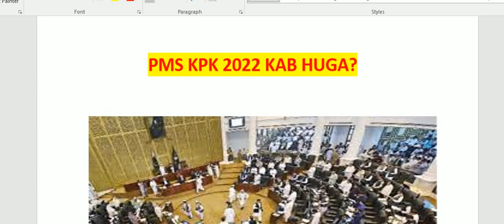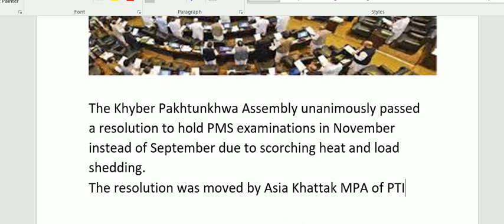PMS KPK 2022 KAB HUGA? WHETHER IT WILL BE IN SEPTEMBER OR NOVEMBER. LATEST UPDATE ON PMS-2022